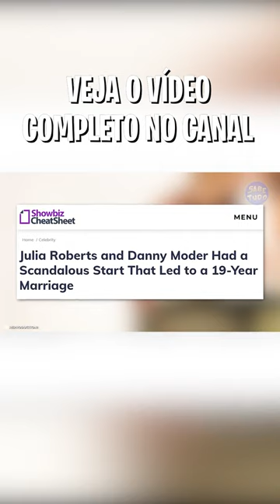Relacionamentos de Julia Roberts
Além de ser uma das atrizes mais famosas de Hollywood, Julia Roberts é uma mulher poderosa que já conquistou uma grande fortuna ao longo de sua carreira. Mas você já parou para pensar em como vive esta celebridade? Neste vídeo você vai descobrir tudo sobre a vida luxuosa de Julia Roberts.

KWAI: Sabe.tudo